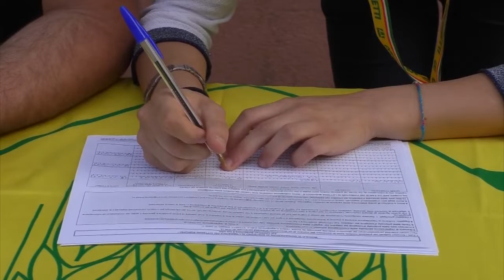Coldiretti Sardegna invito spesa amica 06 05 20